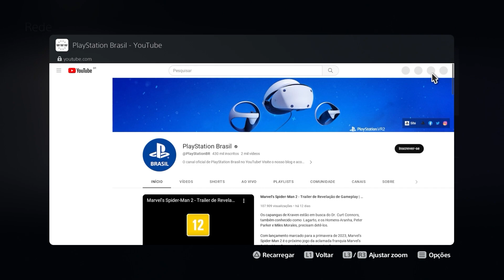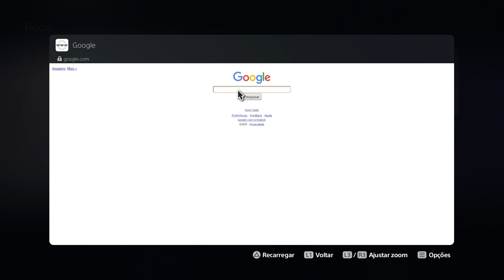COMO ACESSAR O NAVEGADOR DE INTERNET DO PS5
Neste vídeo de uma maneira bem simples e utilizando todos os recursos LEGAIS e DISPONÍVEIS no próprio PS5, vou te ensinar a utilizar o navegador de internet do PS5. Lembrando que o console não possuí um aplicativo nativo de internet.